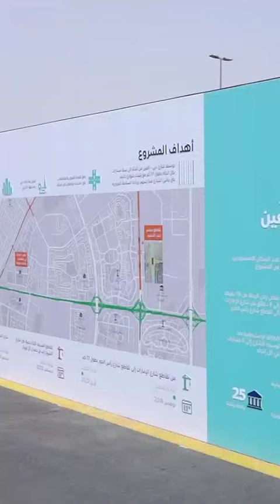Sheikh Hamdan Fazza Dubai Crown Prince Inspect Dubai Al Ain Road Development Project Throwback